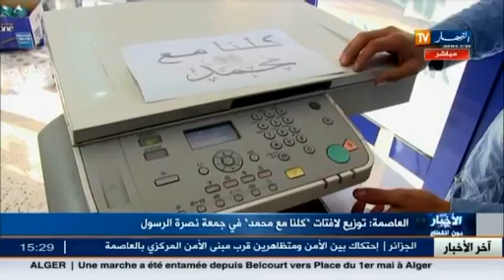توزيع لافتات مكتوب عليها كلنا مع محمد في جمعة نصرة الرسول عليه الصلاة و السلام